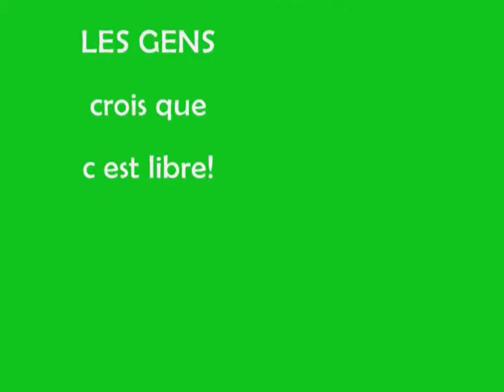RUSH HOUR HOT POLICIERE